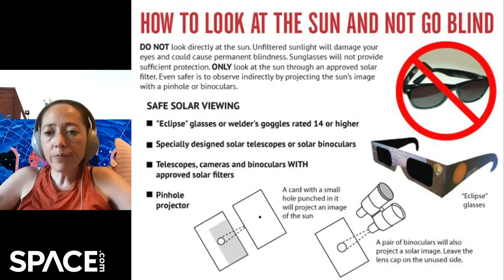'Ring of Fire' Solar Eclipse explained by astrophysicist (with safe viewing tips!)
Skywatchers in some parts of the world will be treated to an annular solar eclipse on June 10, 2021. American Museum of Natural History astrophysicist Dr. Jackie Faherty talks to Space.com's Chelsea Gohd about it. 'Ring of fire' eclipse 2021 guide

CAUTION: NEVER look directly the Sun - especially with binoculars or a telescope - unless you have a proper solar filter.